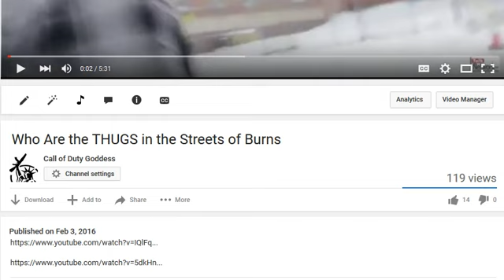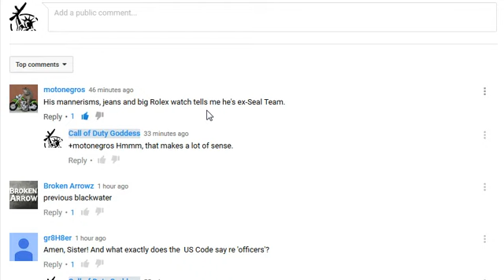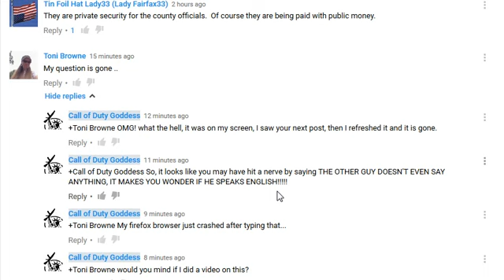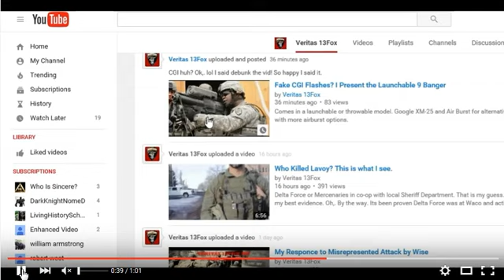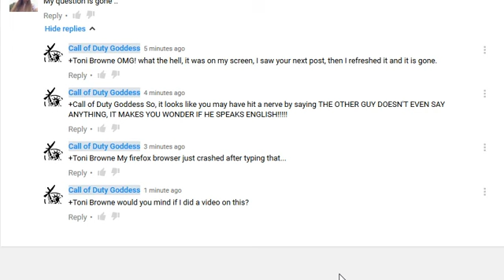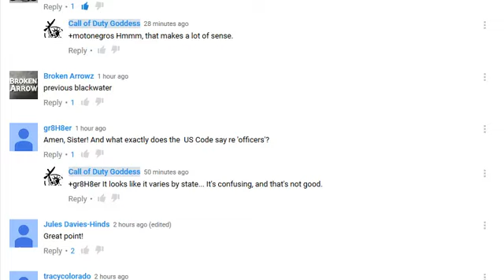Videos on Police State Being Policed